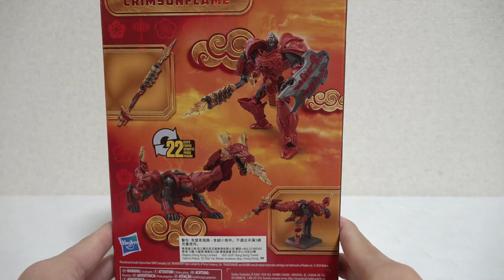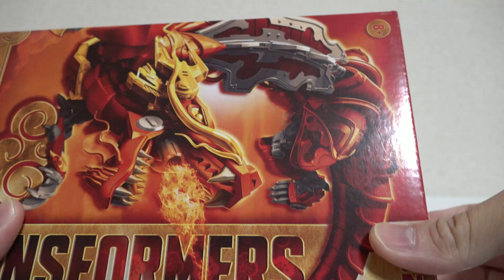【2024年の辰年TF！？】約６年の時を経た赤い龍「クリムゾンフレイム」が最高のリデコすぎる【新年あけましておめでとうございます】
トランスフォーマーより「クリムゾンフレイム」のレビューです！

0:00 紹介
11:27 ロボットモード
14:17 スティールベイン
16:43 スカリトロン
21:08 ドラゴンストーム
28:33 まとめ

◎キングダムの動画